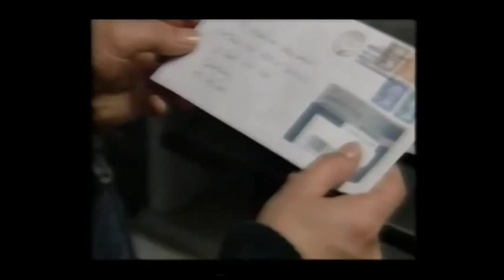(13) Andrea and Neil